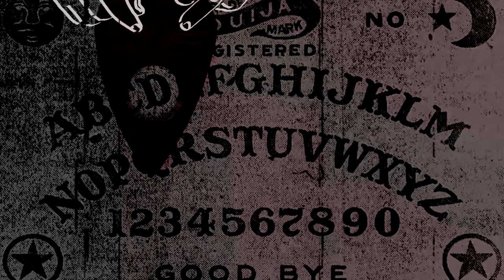Should We ELIMINATE Religion?! (Atheism Debate)